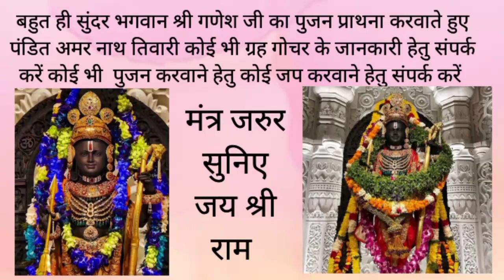बहुत मधुर अवाज मे देवी पुजन और भगवान श्री गणेश जी का प्राथना करवाते हुए हर हर महादेव जय श्री राम 🙏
बहुत मधुर अवाज मे देवी पुजन और भगवान गणेश जी का पुजन करवाते हुए हर हर महादेव जय श्री राम🙏